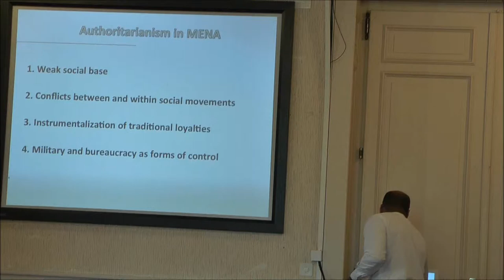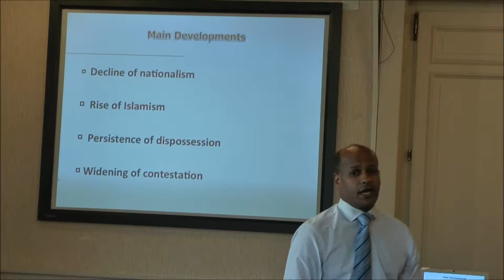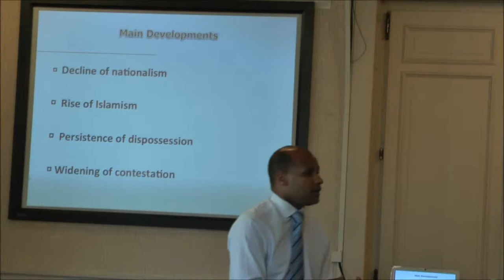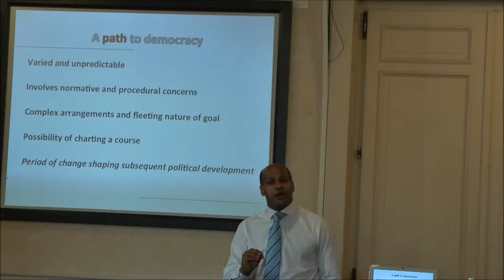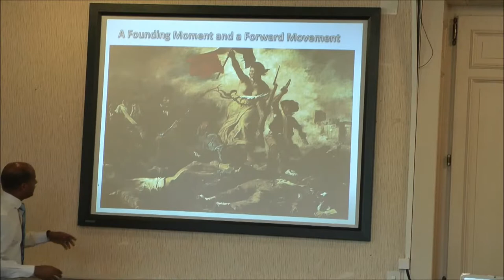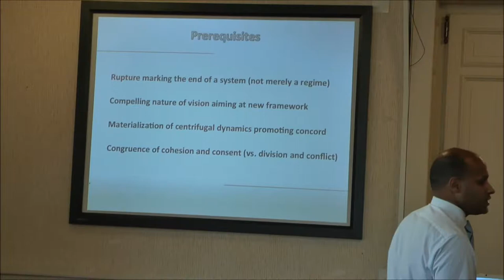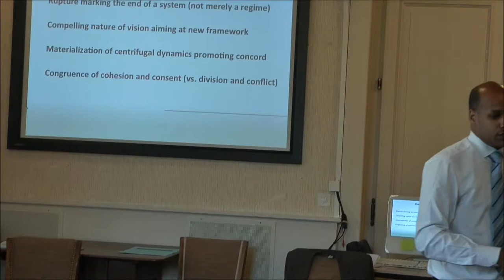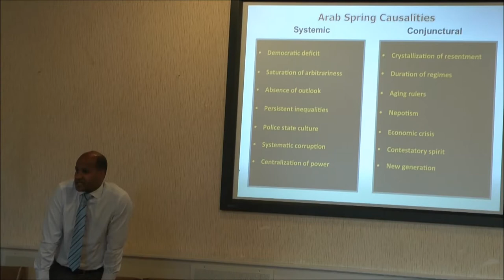5th ICP Summer Academy 2012: Mohammad-Mahmoud Ould Mohamedou Part III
Third part of the speech of Mohammad-Mahmoud Ould Mohamedou at the Summer School 2012 of the Institute for Conflict Transformation and Peacebuilding in Caux, Switzerland, containing:
- Historical background: Main developments
- The social revolts